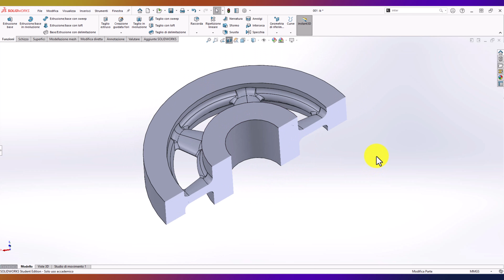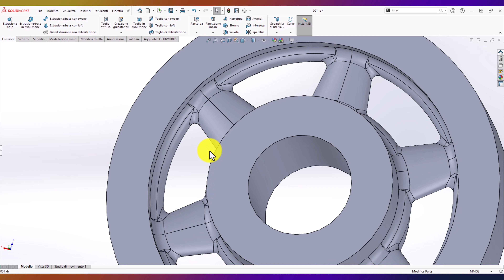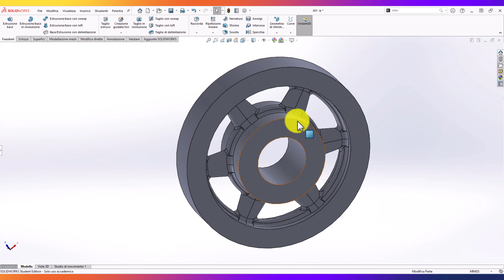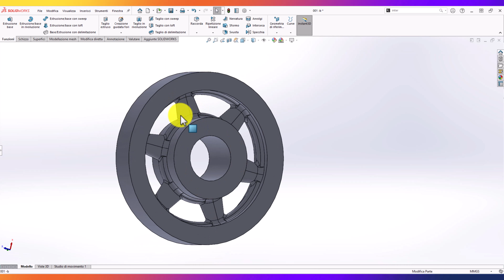💀 ruota dentata razze raccordo variabile 🔥🌈asimmetrico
HOW NOT SECTION SPOKES
COME NON SEZIONARE RAZZE DI PULEGGE, VOLANI E RUOTE DENTATE

razza In meccanica, elemento radiale, che collega il mozzo alla corona, di ruote, pulegge, volani e simili
mozzo Parte centrale di una puleggia o di una ruota che si accoppia con l’albero o con l’asse sul quale la puleggia o la ruota sono montate; è unito alla corona esterna con disco pieno, per piccoli diametri, e con razze per diametri maggiori. Il m. può essere in uno o in 2 pezzi. Per ruote che devono assicurare solamente uno spostamento, il m. è montato folle sull’asse, che è fisso, tramite un cuscinetto a strisciamento o a sfere (fig.). Nelle ruote motrici invece il m. è rigidamente collegato all’albero (si ha in tal caso una calettatura, effettuata mediante forzamento, oppure mediante chiavette, linguette, o profili scanalati) e deve essere di spessore sufficiente a trasmettere il momento torcente.